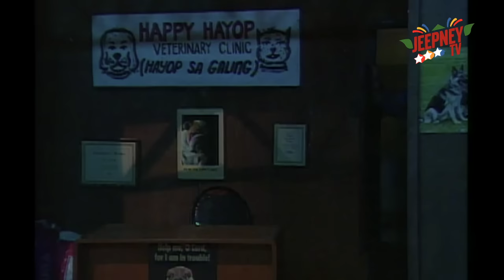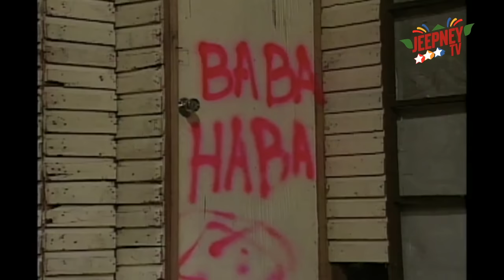Oki Doki Doc: Aiza Seguerra Full Episode | Jeepney TV